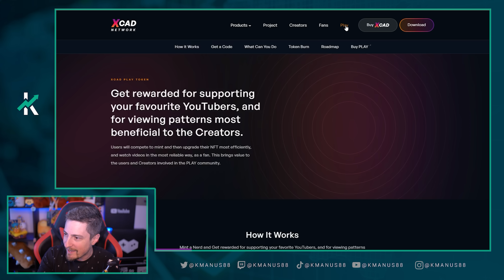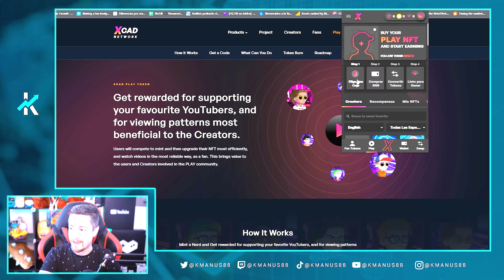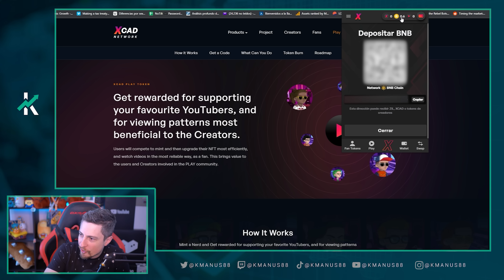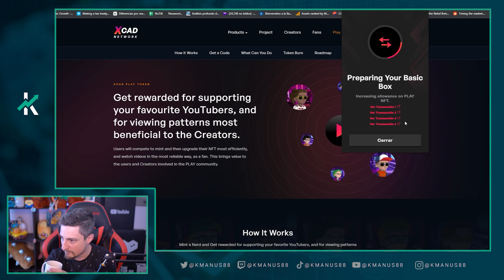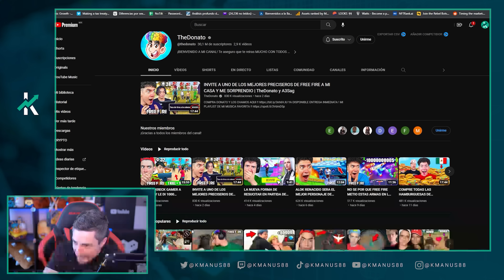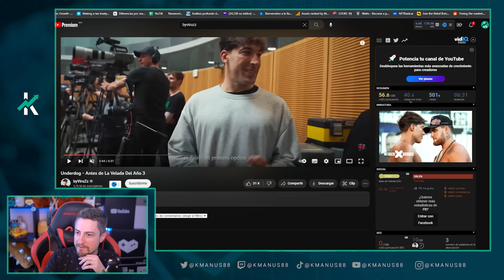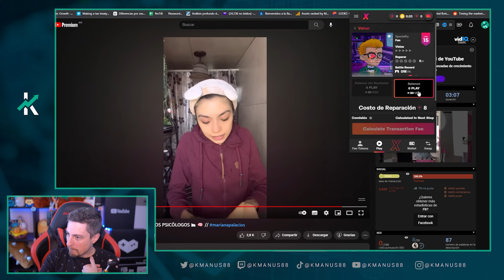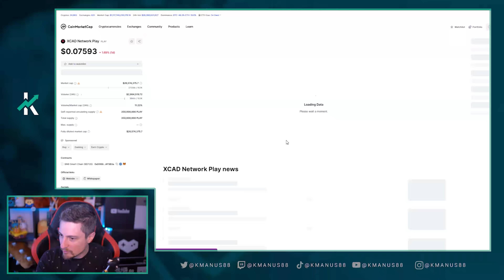Esta APP PAGA por VER YOUTUBE! (2.5 U$D por 50 minutos)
🚨 El contenido de este video es sólo para fines informativos y de entretenimiento, por lo tanto nada del contenido constituye una oferta y/o recomendación de compra o venta de ningún valor. No soy asesor financiero, solamente brindo mi opinión. 🚨

👉 Código de Activación: 7HXB-6C4B-XUJT-7V9H

00:00 INTRO
00:13 Mis redes y mas
00:31 Disclaimer
00:50 Como descargar y activar la aplicacion
01:29 Xcad Fan Tokens
01:55 Xcad Play - Paso 1 Compra de caja NFT
04:40 Paso 2 Usar el Nerd viendo videos
06:53 Pro Tip
07:07 Paso 3 Calcular rendimientos y ROI
08:30 ¿Que puede pasar con Xcad?
10:12 OUTRO